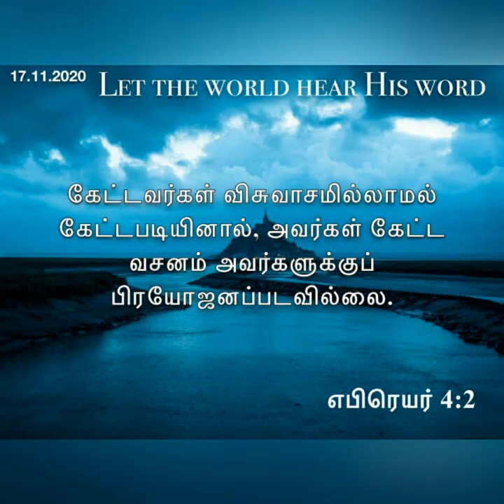17 November 2020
Video from ANBURAJ DANIEL